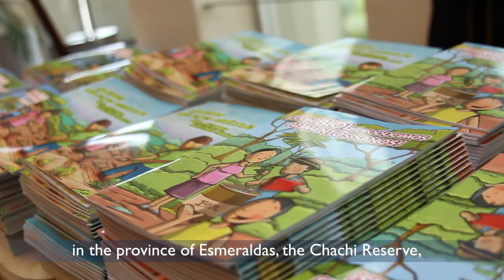USAID Sustainable Forests and Coasts Project Final Event - May 2014 (English subtitles)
Joint Efforts to Conserve Biodiversity and Reduce Poverty: Testimonials from Beneficiaries.

The objective of the 5-year USAID Sustainable Forests and Coasts Project was to conserve biodiversity in critical habitats along the Ecuadorian coast while benefiting communities that live in and/or around these areas. At the project’s final event in Guayaquil, Ecuador, project stakeholders spoke to the positive influences of the project for biodiversity conservation and economic growth in Ecuador.